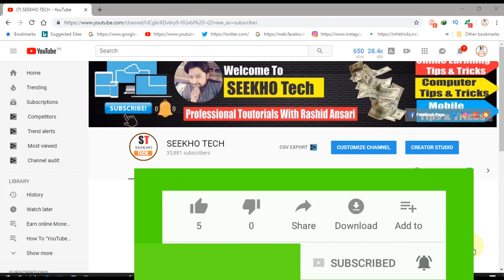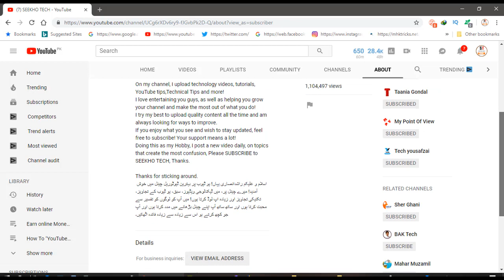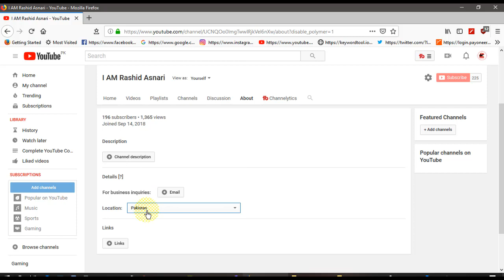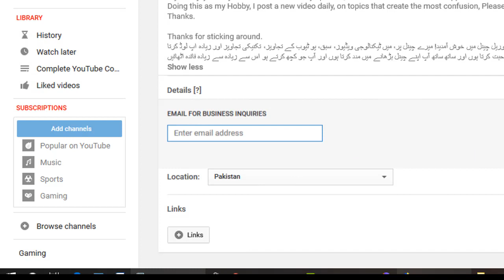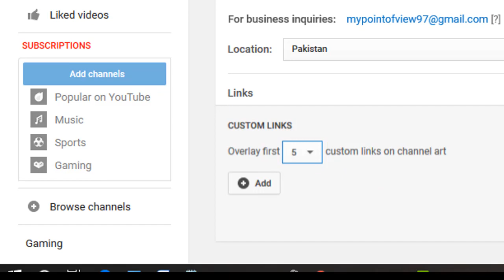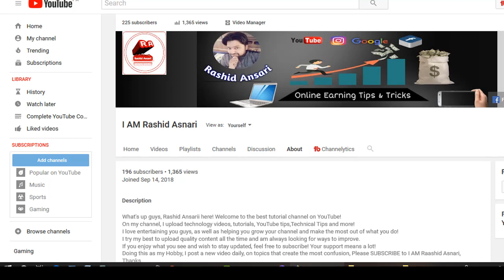How to Add Social Media icons to Your Youtube Banner || Urdu,Hindi || P8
In today's YouTube How To Video I'm going to show you how to add Social Media Icons to your YouTube Banner.

Ager Ap Online Earning Kerna Chahte HAi To mere Dosre Channel Ko Subscribe KEre JIs main Apko 300 Se Zayda Earning KI Videos Mile Gi Pakistan Ka sab Se Bara Earning App And Website Review Channel👇👇👇

About: Iamrashidansari is the channel where you can find all the best videos about YouTube Course, Android Apps and Websites. Channel owner: Rashid Ansari